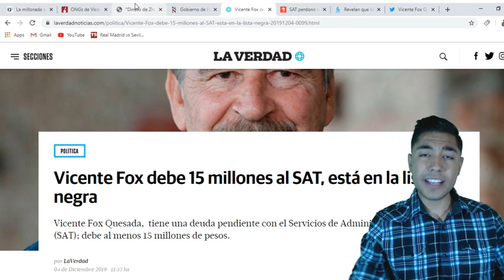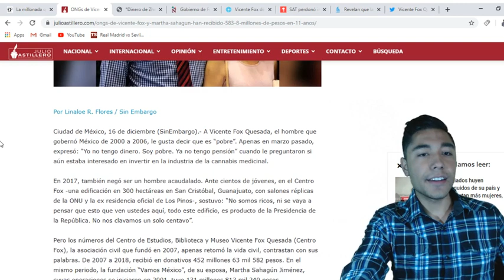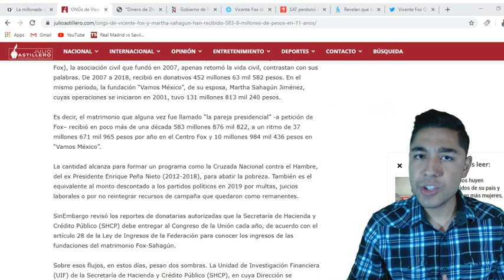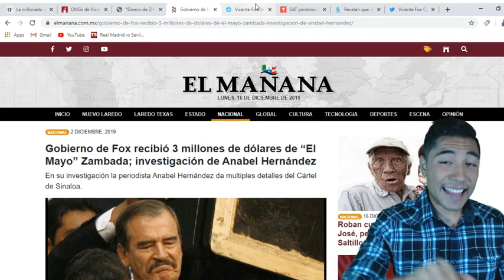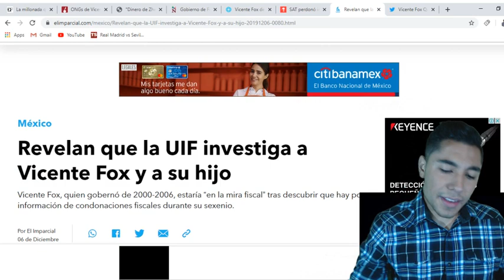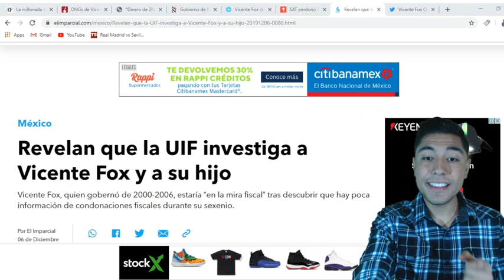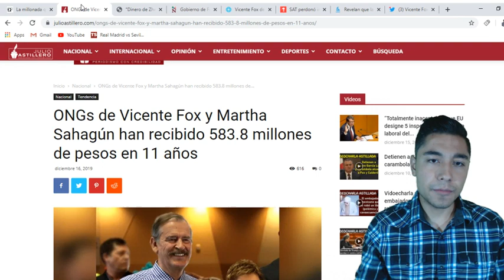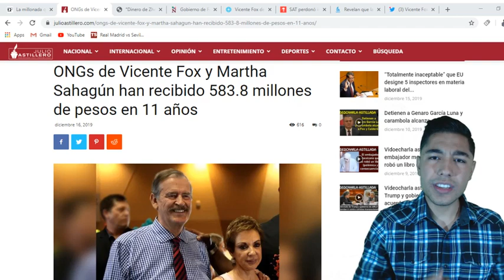EL VIDEO QUE FOX Y SAHAGUN NO QUIEREN QUE VEAS UIF REVELA CIFRAS MILLONARIAS DE AMBOS EN 11 AÑOS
los números del Centro de Estudios, Biblioteca y Museo Vicente Fox Quesada (Centro Fox), la asociación civil que fundó en 2007, apenas retomó la vida civil, contrastan con sus palabras. De 2007 a 2018, recibió en donativos 452 millones 63 mil 582 pesos. En el mismo periodo, la fundación “Vamos México”, de su esposa, Martha Sahagún Jiménez, cuyas operaciones se iniciaron en 2001, tuvo 131 millones 813 mil 240 pesos.
Es decir, el matrimonio que alguna vez fue llamado “la pareja presidencial” -a petición de Fox– recibió en poco más de una década 583 millones 876 mil 822, a un ritmo de 37 millones 671 mil 965 pesos por año en el Centro Fox y 10 millones 984 mil 436 pesos en “Vamos México”.